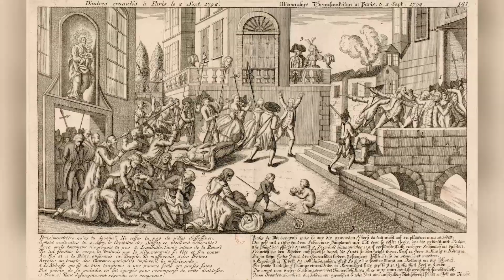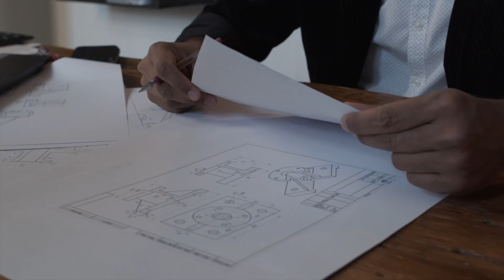What happened that day ? 2 September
Today News from the past. Events, science and technology, not forgetting celebrity births. We hope you enjoy it. Enjoy!

Credits / Sources :

Daderot
Keanu Reeves